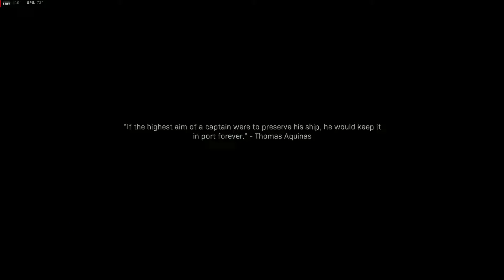CALL OF DUTY MODERN WARFARE Gameplay Walkthrough Part 3 Campaign Mission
This game was played on PC and recorded with Radeon ReLive.High graphics settings,2703x1426 rezolution.If you like this gameplay please click the subscribe button and see you in the following video.Call of Duty Modern Warfare gameplay